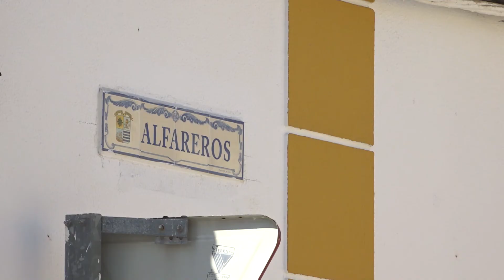Este miércoles 3, corte de agua en la zona de la calle Pardo por renovación de la red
Este miércoles 3 de julio se va a producir un corte del suministro de agua debido a las obras de renovación de la red de abastecimiento que se están llevando a cabo en la calle Pardo por parte de Aquanex. Un corte que dará comienzo a las 09:00 horas y cuyo servicio se irá restableciendo de forma progresiva a lo largo de la mañana.

Este corte de suministro afectará no solo a la mencionada calle Pardo, sino que también verán interrumpido el suministro las calles Adelardo Covarsí, San Bartolomé, Alfareros, Mártires, Alcántara y Torres y Tapia. Además, pueden verse afectadas las calles aledañas a esta zona, por lo que podría producirse una disminución de la presión del suministro.